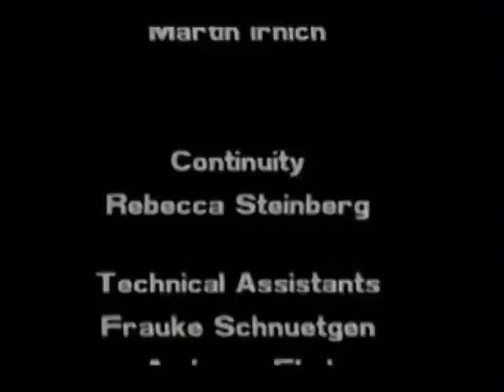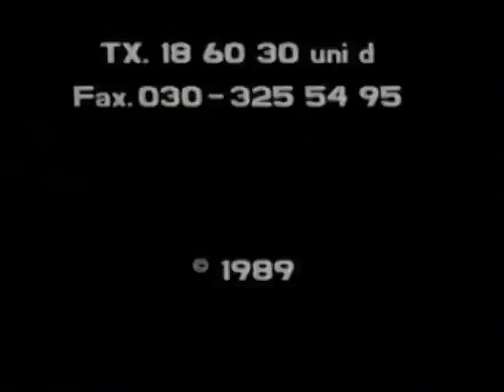Kings Of Independence feat. Nick Cave • SWANS • Crime and the City Solution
Produced by Studio K7!
Recorded Live @ Knopf's Music Hall, Hamburg, Germany on August, 15th 1987

Nick Cave & The Bad Seeds
1. Stranger Than Kindness
2. St. Huck

Crime and the City Solution
3. All Must Be Love
4. Steal To The Sea
5. Grain Will Bear Grain

SWANS
6. Beautiful Child
7. Like a Drug